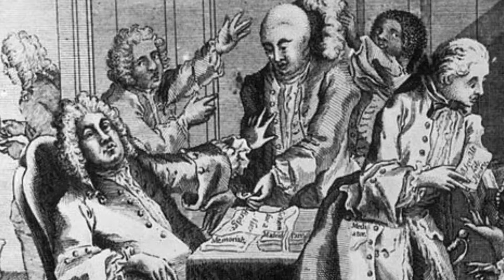6 ВОЙН, НАЧАВШИХСЯ ИЗ ЗА ГЛУПОСТИ ИНТЕРЕСНЫЕ ФАКТЫ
6 ВОЙН, НАЧАВШИХСЯ ИЗ ЗА ГЛУПОСТИ